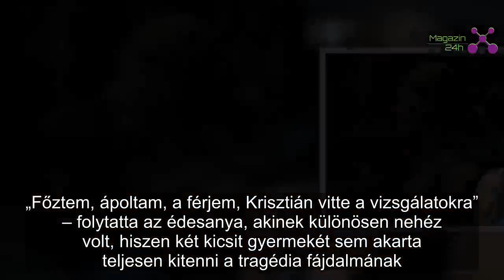Béres Alexandra: „A gyászt megélni, hogy ennyire a részese vagy, nagyon nehéz”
Béres Alexandra magukhoz költöztette nagybeteg apósát, hogy ápolni tudja.
Béres Alexandra őszintén mesélt Peller Mariannak az Utazás a lelked körül című műsorban arról a nehéz időszakról, amikor férjének édesapja a rákkal folytatott harca során náluk lakott. A fittneszguru apósa és családja az Egyesült Államokban él, de ha egészségügyi probléma merült fel, Magyarországon kerestek segítséget.

„Három évvel ezelőtt egy sérvműtétre érkezett haza, de a beavatkozás után sem múltak el a fájdalmai. Az orvosok hasnyálmirigyrákot diagnosztizátak” – mesélte Alexandra az apósáról, aki ezután gyermeke családjához költözött, így a kezelések alatt folyamatosan ápolni tudták őt.

„Főztem, ápoltam, a férjem, Krisztián vitte a vizsgálatokra” – folytatta az édesanya, akinek különösen nehéz volt, hiszen két kicsit gyermekét sem akarta teljesen kitenni a tragédia fájdalmának.

„Annyira szerette az unokáit, semmiképpen nem akarta, hogy így lássák. Kicsik voltak még, különösen Flóra. Végig bíztunk a gyógyulásában, de ő már tudta, mi közeledik. Érezte” – mondta.

Amíg az após náluk lábadozott, az anyósa rendszeresen hazarepült meglátogatni őt, ám végül az a döntés született, hogy utolsó hónapjait otthon töltse.

„Természetesen nagyon megérintett ez a fél év, amit nálunk töltött, és az, hogy elveszítettük. A gyászt megélni, hogy ennyire a részese vagy, nagyon nehéz” – zárta Alexandra, aki persze, tudja, hogy az igazi veszteség férjét és anyósát érte.